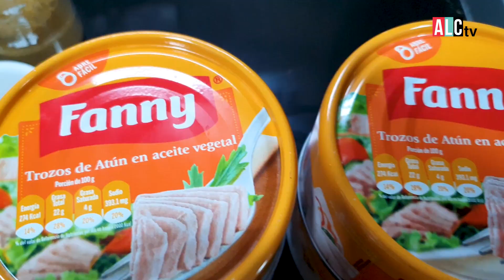Kumar y LA RECETA DEL CAU CAU de ATÚN! HechoEnCasa!